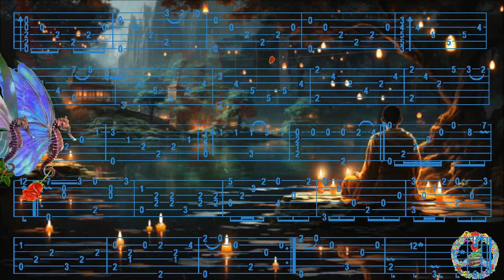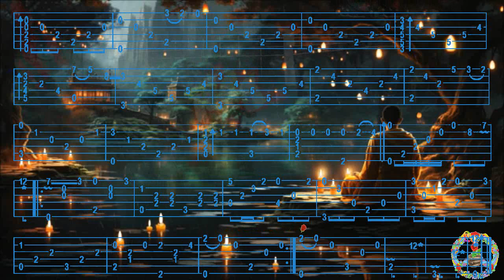MY SWEET HEART, Милая Моя, FingerStyle Guitar Cover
Bonjour, p'tite Mélodie Slave, Tab trouvée chez "FreeMusic TabCheet", Merci de votre Visite, à Demain, Fab